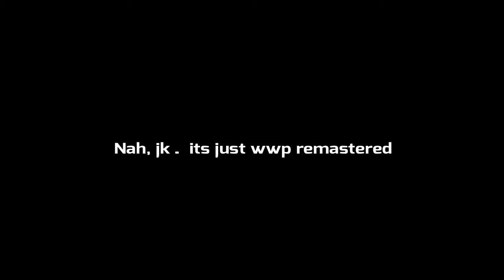Wwp remastered trailer (exciting)